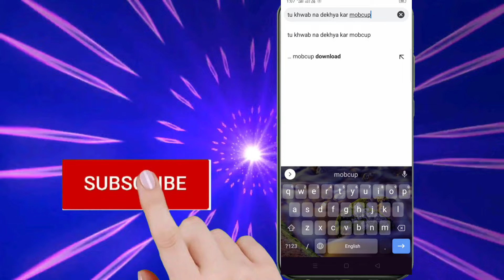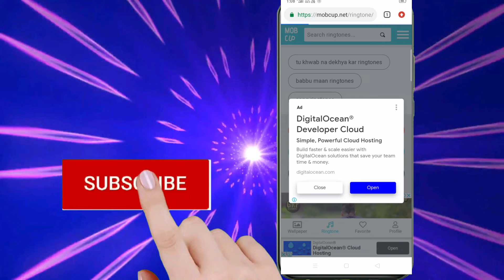How to download tu Khab na dekhya kar Babbu Maan ringtone